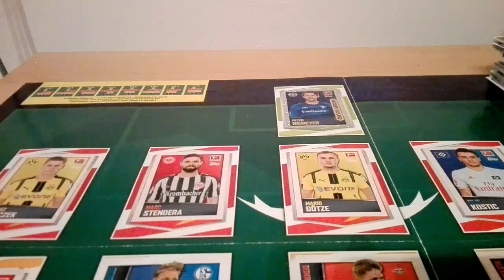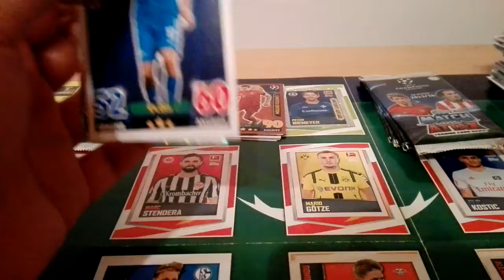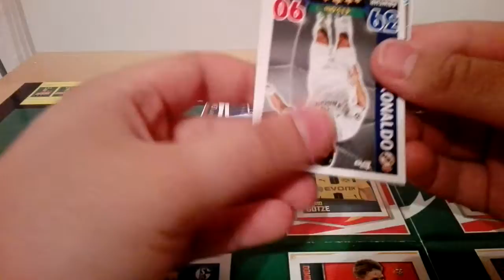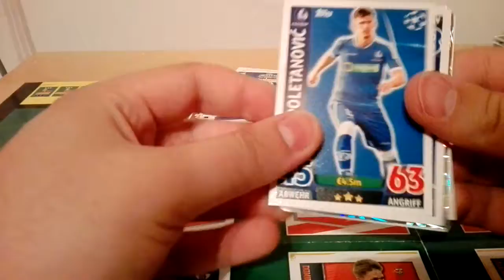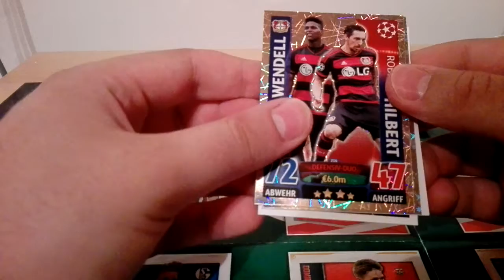Match Attax Champions League 15 16